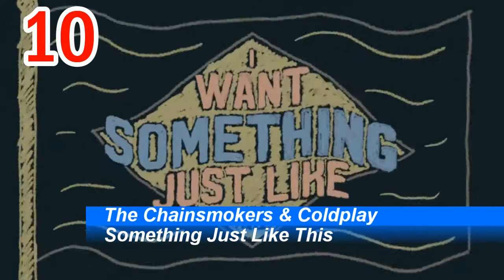iTunes Single Charts | Switzerland | 27.05.2017 | ChartExpress